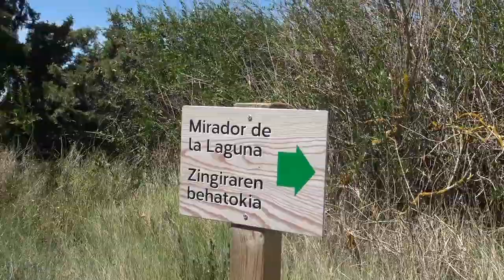A pie y con dron Etapa 4